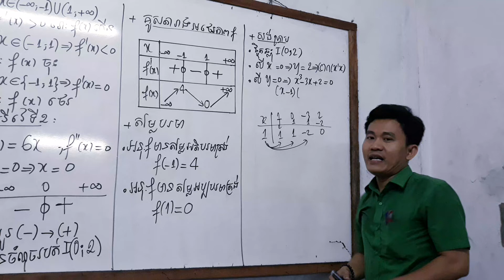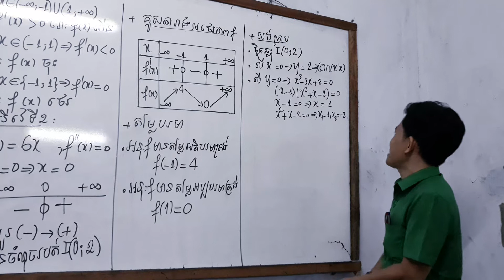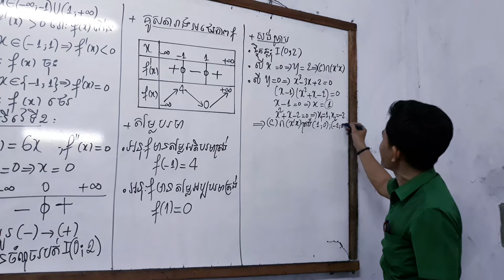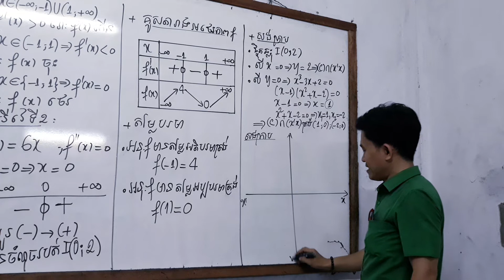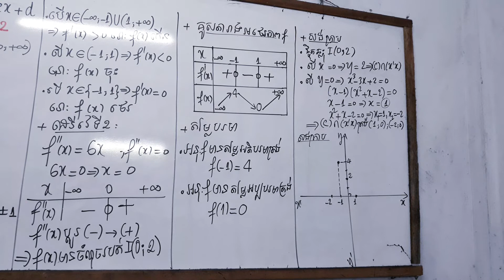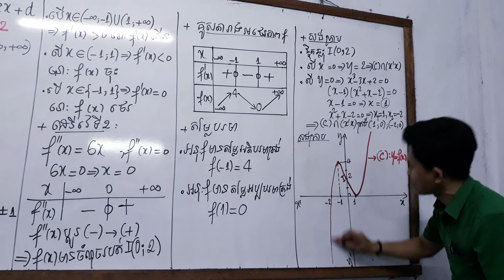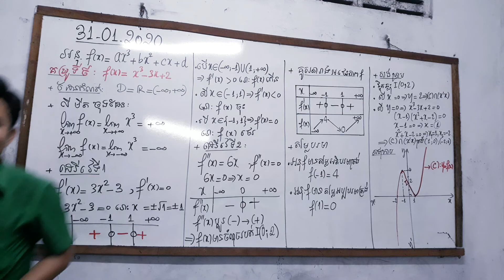អនុគមន៍ដឺក្រេទី៣ គម្រូទី៩ ( ត )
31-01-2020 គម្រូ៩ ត